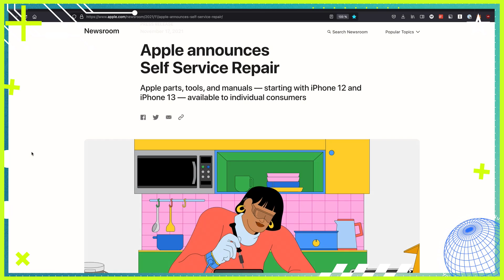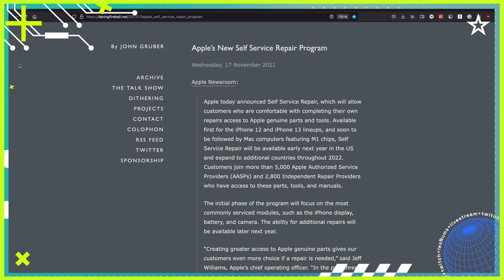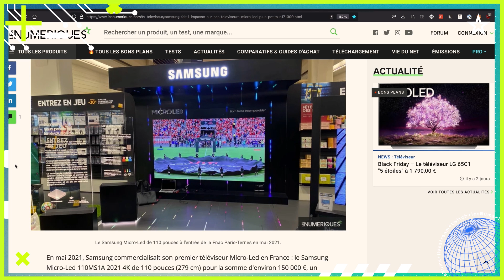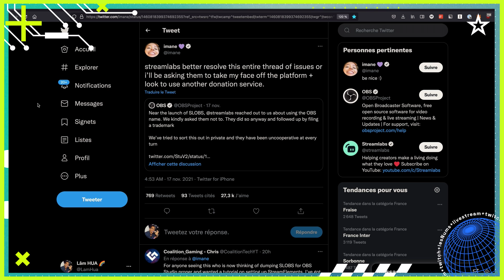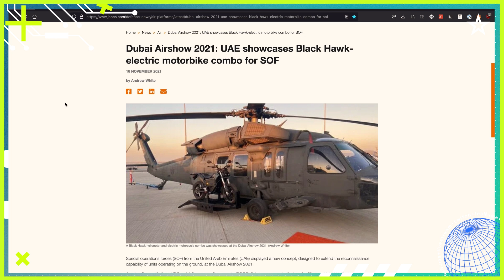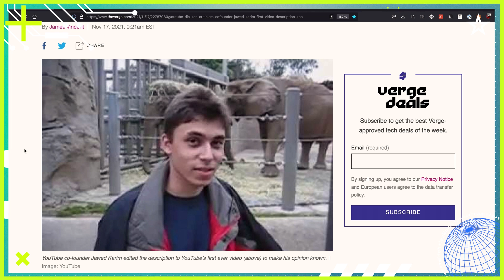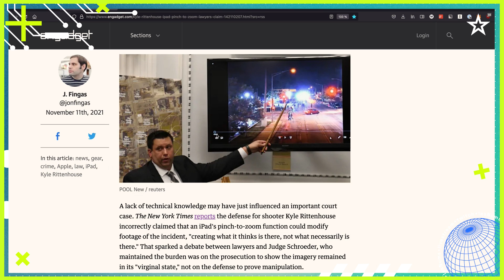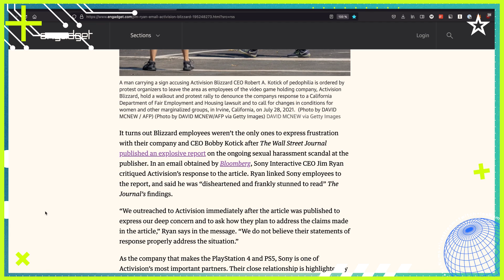Apple, Streamlabs, Activision Blizzard...La Quotidienne des Nums [18/11/2021]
Et voici le replay de votre rendez-vous quotidien à ne pas rater sur Les Numériques et Twitch. Tous les jours à 11h, Lâm Hua vous convie à une discussion informelle sur les grands thèmes de l'actualité high-tech. Dans la joie et la bonne humeur, nous passerons en revue les articles des Numériques et de nos confrères qui méritent toute votre attention.

Au programme ce jeudi 18 novembre : Apple vous laissera ENFIN réparer vos iPhone, Streamlabs accusé de tous les côtés, la situation est-elle tenable pour le PDG d'Activision Blizzard, voitures : Barbie vs. Hyundai...

SOMMAIRE :
00:00 : Hello !
00:18 : SAV / Apple permettra enfin de réparer ses iPhones soi-même
03:51 : CPU / Un aperçu des Intel Alder Lake mobiles
04:48 : SOC / Samsung compte sur Qualcomm
05:54 : TV / Samsung fait l'impasse sur ses téléviseurs Micro-Led plus petits
06:46 : SOFT / Windows 10 limité à une MAJ par an
07:01 : SOFT / Streamlabs accusé de tous les côtés
09:06 : AUTO / Moteur à combustion, Hyundai, Tusker, Mattel...
12:54 : RS / Instagram, entre Barbie et Rage Shake
13:55 : RS / Le cofondateur de Youtube aime les dislikes
15:24 : SOCIETE / Au procès Rittenhouse, la confusion technologique
18:18 : GAMING / XCloud arrive sur les XBox
18:50 : GAMING / Suite aux révélations, la pression s'accentue sur Bobby Kotick
20:34 : Bye bye !